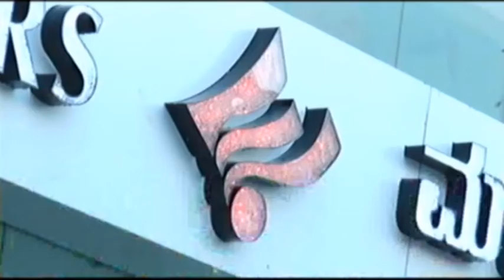ಸೌಹಾರ್ದ ಸಹಕಾರ ಮಹಿಳಾ ಶಾಖೆಯ ಕಚೇರಿಯನ್ನು ಮಹಿಳಾ ಪ್ರಮುಖರು ಉದ್ಘಾಟಿಸಿದರು